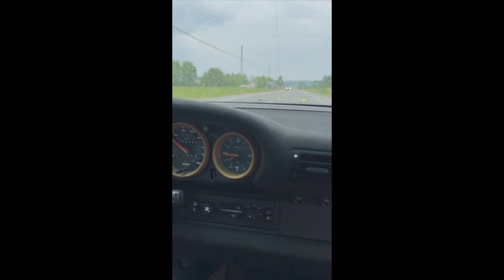PCARMARKET Auction: 1996 Porsche 993 GT2 Tribute 4.0L